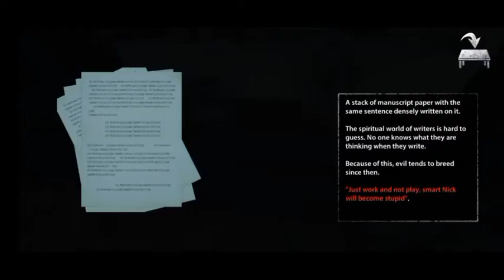FINALLY COMPLETED THIS GAME | ENDLESS NIGHTMARE | IN HINDI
Hello guys